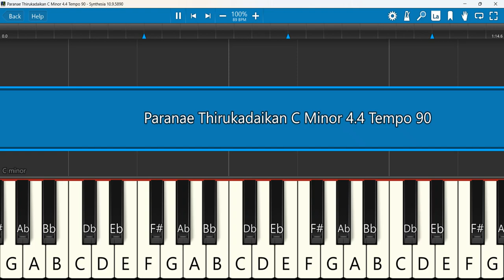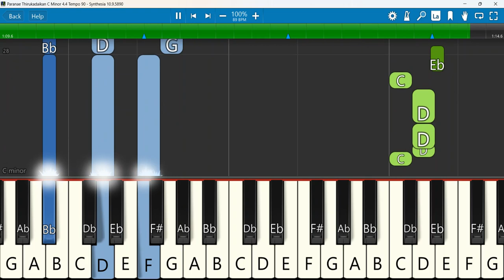Paranae Thirukadaikan Keyboard Notes C Minor 4/4 Tempo 90 | பரனே திருக்கடைக்கண் Vedanayagam Sastriya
பரனே திருக்கடைக்கண் பாராயோ - Bagavathar Vedanayagam Sastriyar
Keyboard Notes